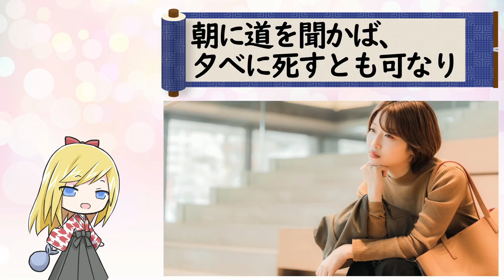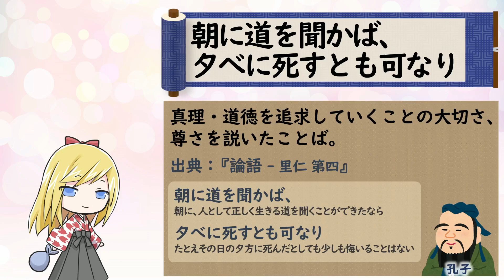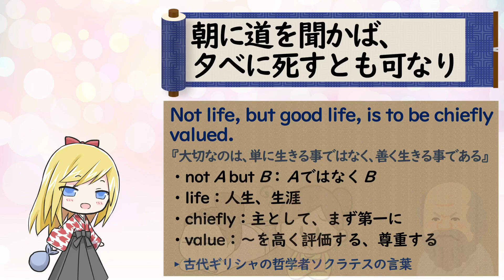【朝に道を聞かば、夕べに死すとも可なり】ことわざは人生を豊かにするエッセンス！ Let's learn English with Japanese proverbs.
■朝に道を聞かば、夕べに死すとも可なり
（あしたにみちをきかば、ゆうべにしすともかなり）
真理・道徳を追求していくことの大切さ、尊さを説いたことば。
出典：『論語 - 里仁 第四』

孔子の最も偉大な言葉の一つで、真理を追求していくことの大切さと、それに懸ける飽くことのない情熱を表しています。
ここでいう「道」とは「人の在り方」「人はどう生きるべきか」を意味しています。
つまり、君子たる者は、道を聞いて悟ることができたなら、いつ終わりを迎えてもよいということです。

■世界の偉人が残した名言
Not life, but good life, is to be chiefly valued.
『大切なのは、単に生きることではなく善く生きることである』
・not A but B：ＡではなくＢ
・life：人生、生涯
・chiefly：主として、まず第一に
・value：～を高く評価する、尊重する

▸古代ギリシャの哲学者ソクラテスの言葉

■『論語』里仁 第四 （抜粋）
子曰、
子日く、

朝聞道、
朝に道を聞かば、

夕死可矣。
夕に死すとも可なり。